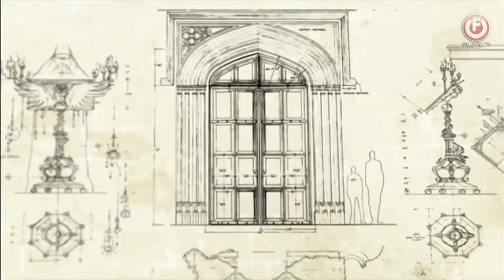The Grinch - ITV 2 Intro